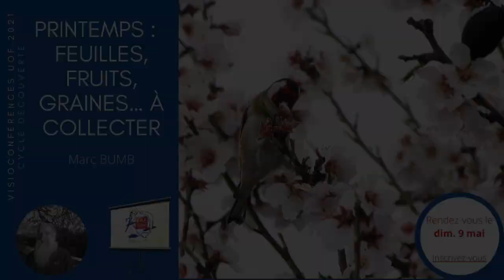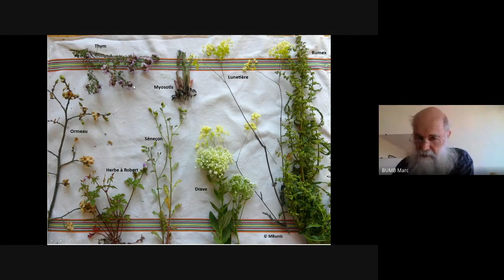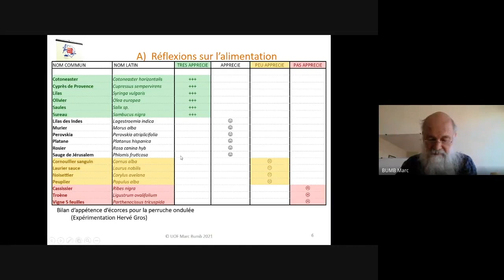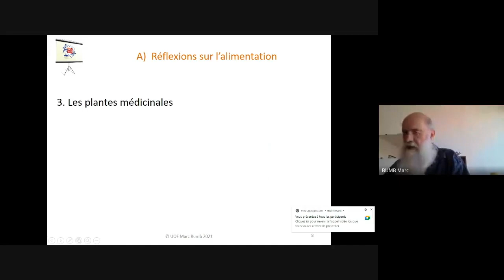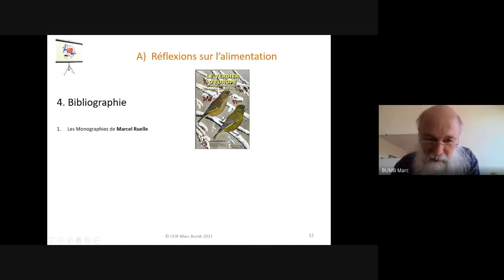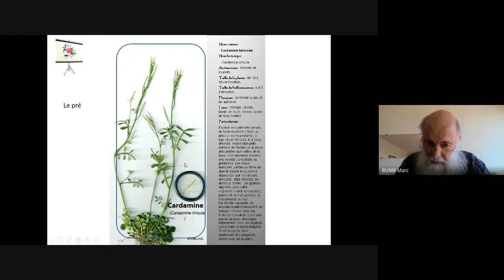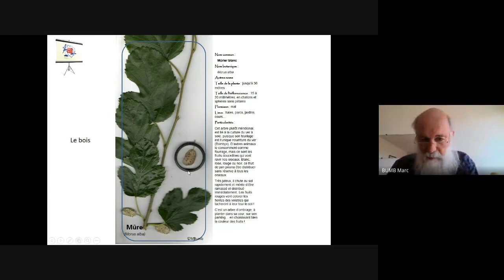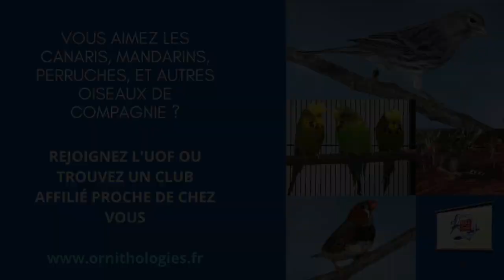Plantes de printemps : feuilles, fruits, graines... à collecter - Visio'UOF 9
Plantes de printemps : feuilles, fruits, graines... à collecter - par Marc Bumb.
Neuvième visioconférence organisée par l'UOF (COM France) le 9 mai 2021.

Les visio’UOF ont lieu deux fois par mois, sur inscription et avec accès réservé aux adhérents de l’Union Ornithologique de France. Possibilité aussi d’accéder et de revoir toutes les visioconférences en replay. Une inscription aux replays donne accès à tous les replays de l’année en cours. Un service réservé aux adhérents de l’Union Ornithologique de France.